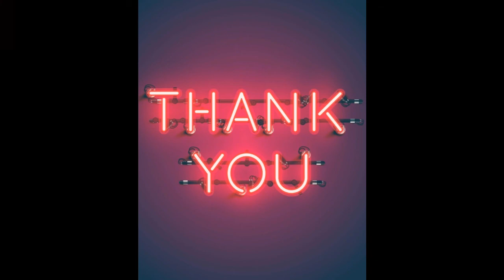Black Lives Matter PSA